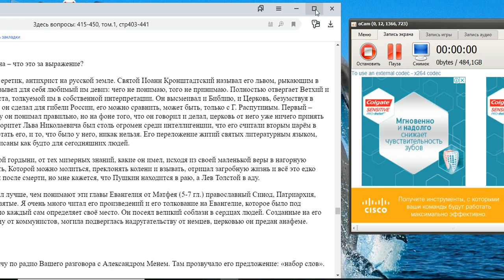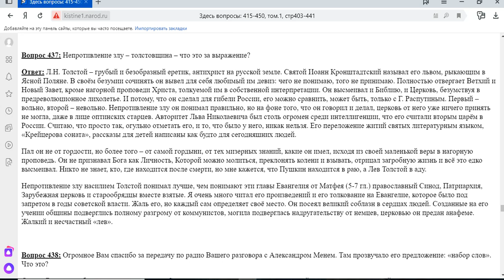437. Непротивление злу толстовщина?